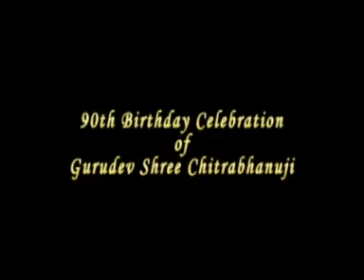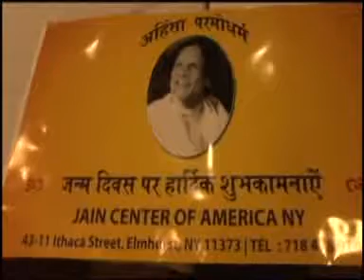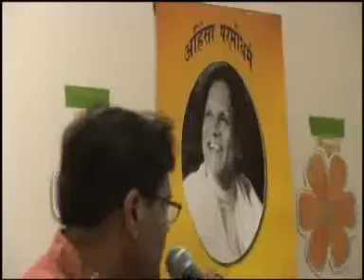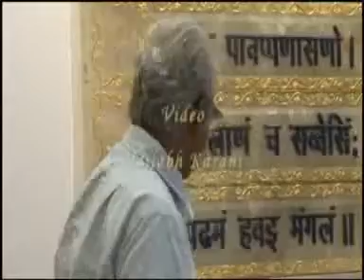Pujya Chitrabhanuji's 90th Birthday Celebration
Birthday Celebration on 27th July,2012 Part I